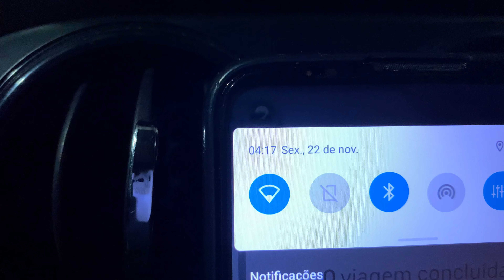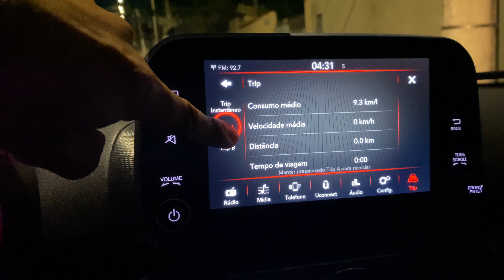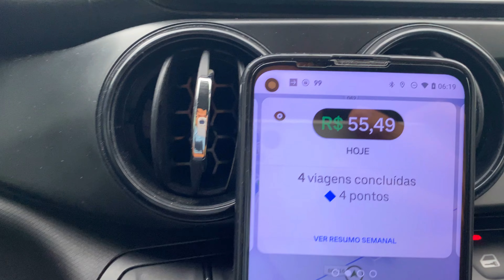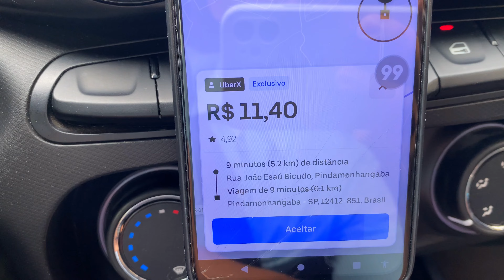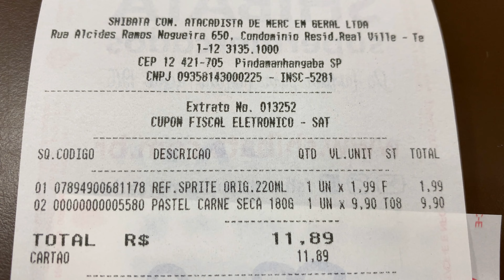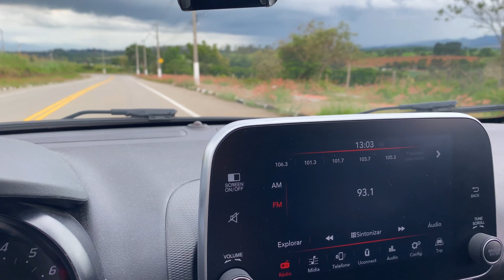🔴 FIZ UM PARTICULAR DE 50,00 REAIS BATI A META COM 9 HOARA DE TRABALHO